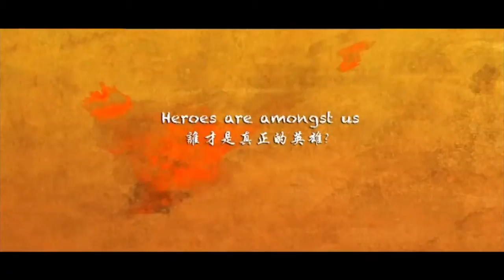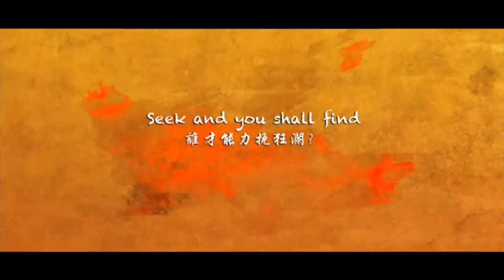Nasi Lemak 2.0 Official Trailer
Must watch this Movie

(sub for my video thanks)